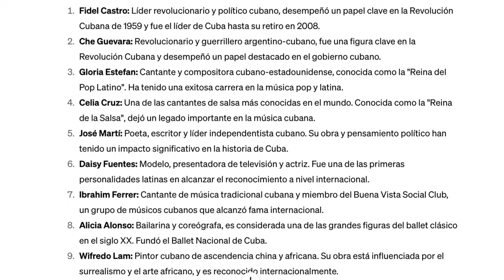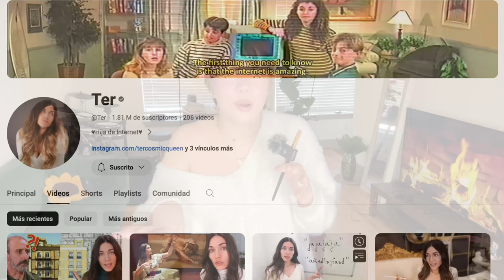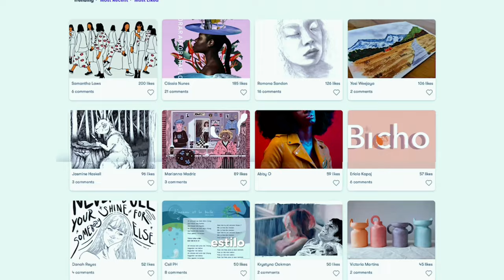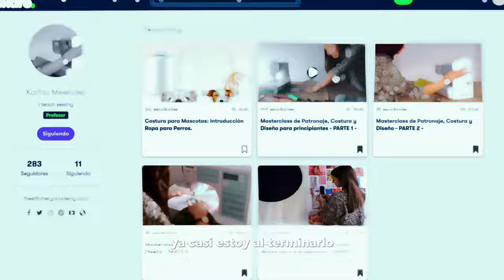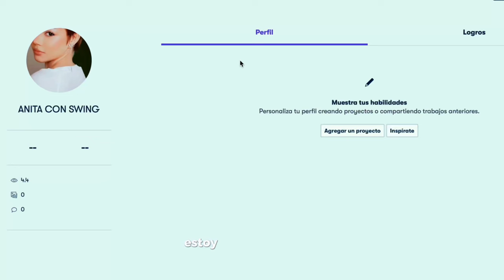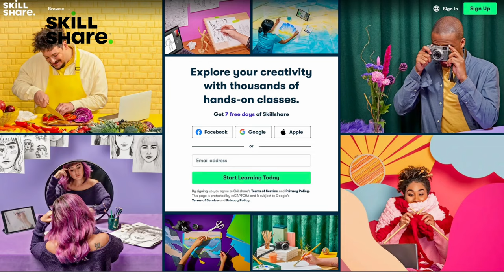La crítica más absurda que le hacen a los cubanos 🙄🇨🇺 Tratado de Paz 🏳️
Entonces en este video te cuento por qué tienes que dejar de criticar este aspecto en los cubanos. ok ok ok ok

Obtén un mes completamente GRATIS SkillShare ( solo para 500 personas )

Canal de Ter @Ter  🥺

Tiempos del video:
0:00 críticas a los cubanos
0:44 wifredo lam y su obra
3:29 tributo a Ter
3:59 que dice la ciencia sobre gesticular tanto
4:59 películaa cubanas
6:12 SKILLSHARE patrocinador del video
9:35 Bailes populares cubanos
9:56 gesto heredado del flamenco
10:54 chismes en canciones cubanas
11:22 lo que no sabías de Chan Chan
12:49 más chisme en canciones 🧚🏼‍♀️